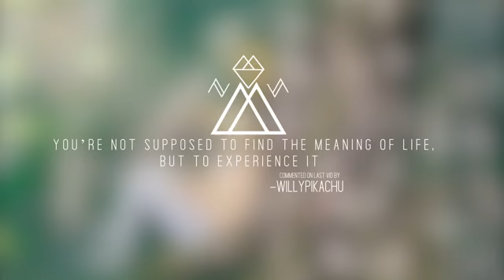Ben Phipps - Don't Stop Now (ft. Sam DeRosa)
Download▼

Source▼

Support EDMS!

Artist▼
- Ben Phipps ft. Sam DeRosa
Song▼
- Dont Stop Now
Genre▼
- Electronic

Ben Phipps▼

Sam DeRosa▼

Artwork By loundraw ▼
(Wallpaper)